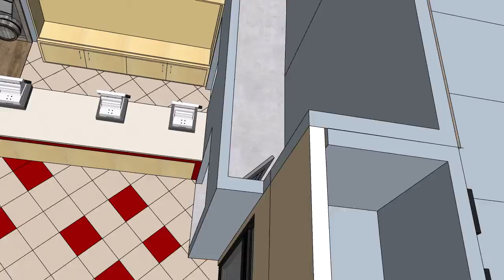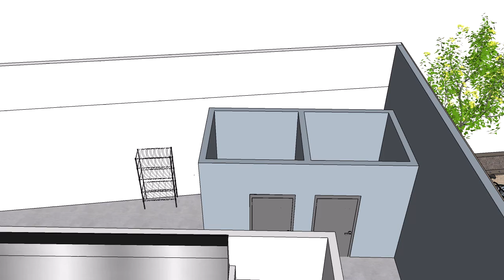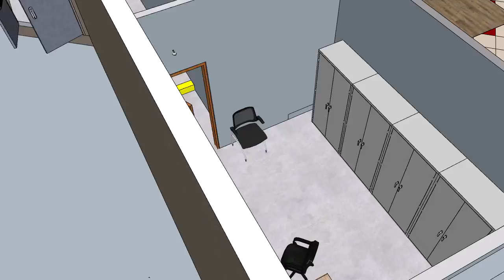Spring Valley Directions